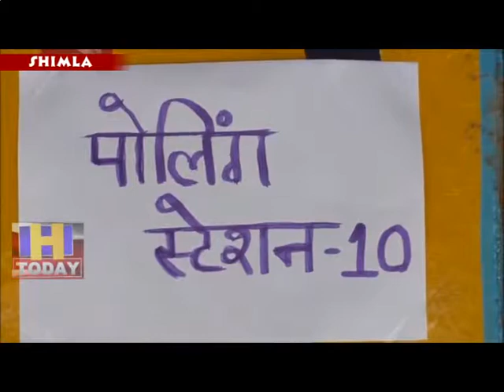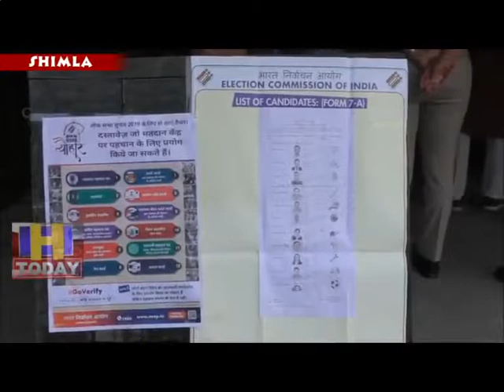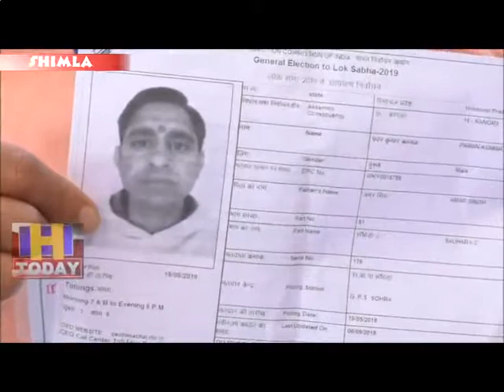20 MAY N 5 B 2 71 percent voters cast their vote in Himachal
देवभुमि हिमाचल में मतदान के तमाम रिकार्ड ध्वस्त हो गए है। मतदाताओं ने लोकसभा चुनाव के लिए इस बार रिकार्ड 71.42 फीसदी मतदान कर इतिहास रच दिया है